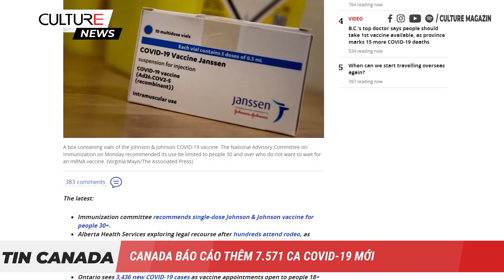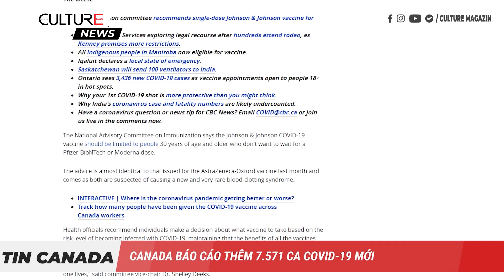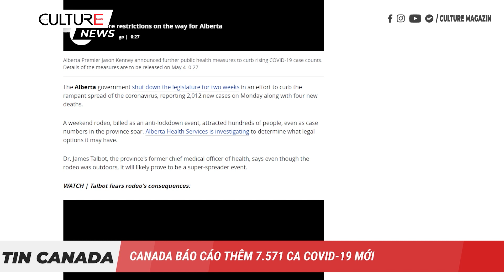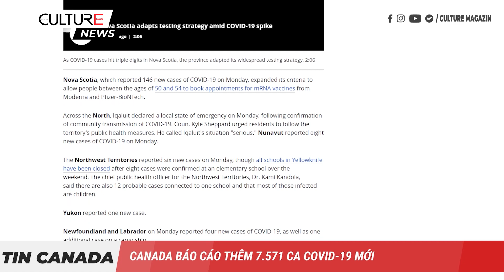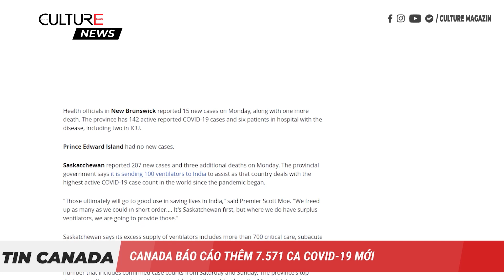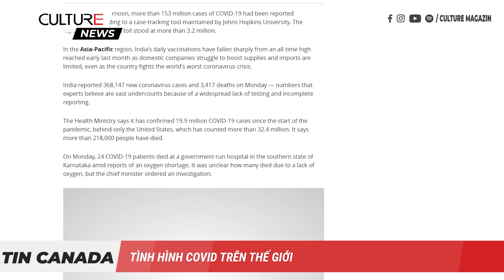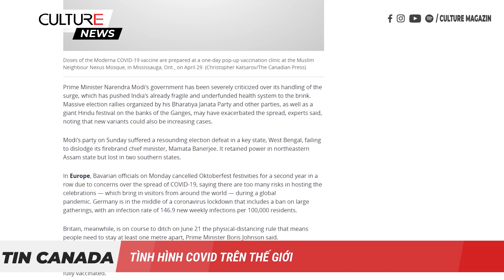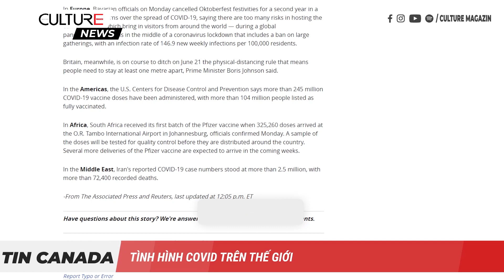TIN 24H CẬP NHẬT TÌNH HÌNH COVID 19 TRÊN TOÀN CANADA VÀ TG